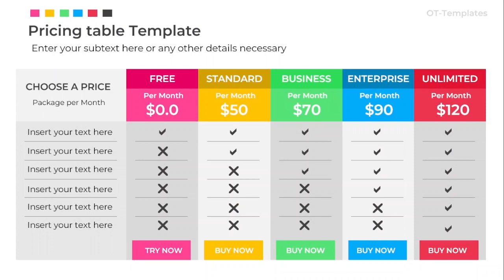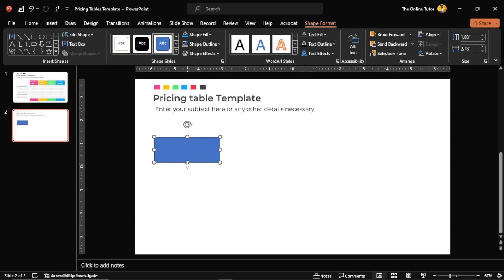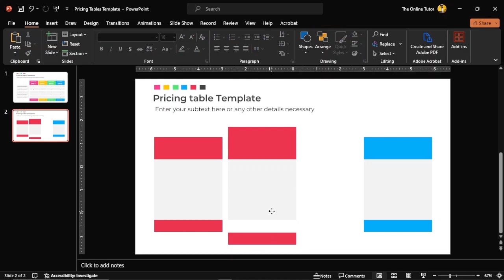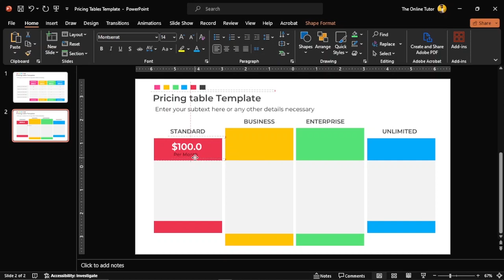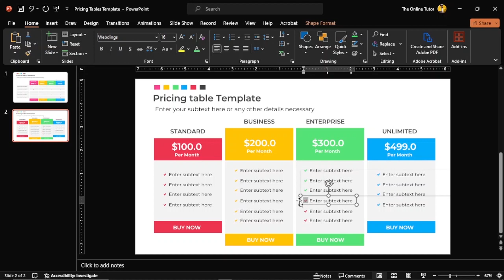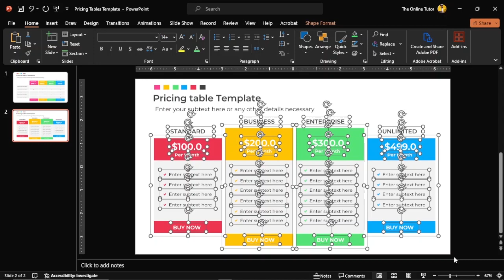How I make Pricing Tables in PowerPoint time lapse Part 2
This PowerPoint time lapse video shows how to create many varieties of pricing tables for your next project or presentation.